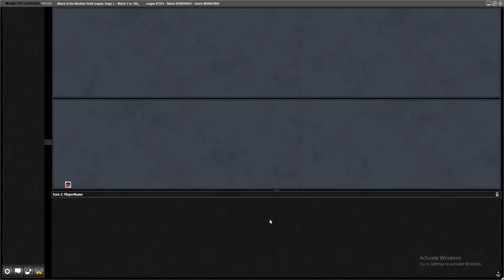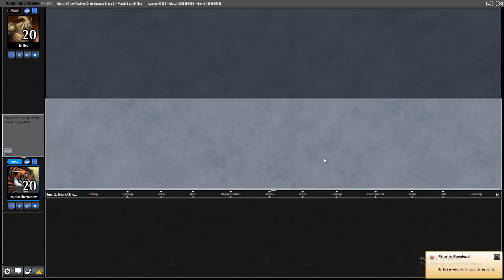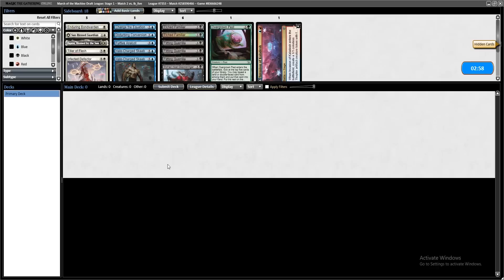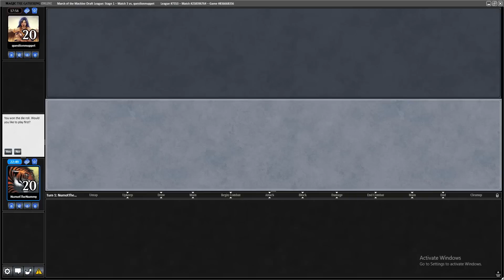CK Drafts with Numot the Nummy - March of the Machine - 5/3/23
It's dogs-and-cats-living-together topsy-turvy time, as Kenji, wading once more into a March of the Machine Draft League, gets Elspeth and Elesh Norn to fight on the same side in his White-Blue Aggro-Control deck!